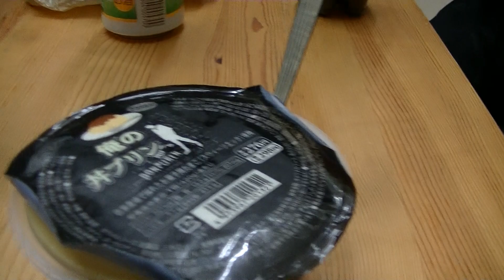プリンの味はウニの味？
BUNZINです。
先日、国家機密特務機関CERURNに極秘裏に潜入したら、なんと超プリンプリンなプリンをごちそうになってしまったのだ！隆崎さんごちそうさまでした！

プリンをごちそうしてくれた隆崎さんのチャンネル